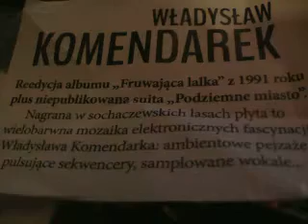W.Komendarek zapowiedź dwóch płyt.